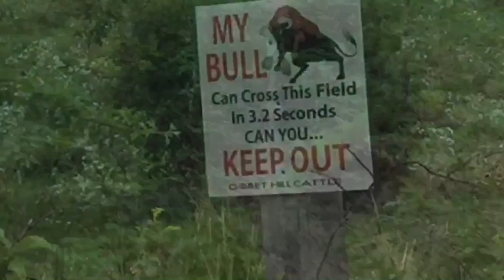Bancroft Castle - a residence, a sanitarium & entertainment hall - Groton, Ma.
Explored July 23 2018

One of a couple places I explored today and it was worth the trip. The Bancroft Castle was many things in it’s day. I found the history of this place quite interesting, hope you do too. As always... Happy Exploring 🍃

Bancroft's castle was built by General William Bancroft in 1906 atop Gibbet Hill in Groton, Massachusetts. Since the year 2000, the "castle" and trails became part of Groton's protected open space and was finally opened to be viewed by the public.

1. Bancroft built the structure as a gift for his wife. He originally intended it as a bungalow to accompany a larger castle-like house, but he lost funding before the additions could be realized. (Nice “bungalow” huh)

2.  In 1918, physician Harold Ayres purchased the bungalow and renovated it into a private sanitarium!

3.  During the 1930s, the Groton Hunt Club used the bungalow for entertainment. During a July 4 fireworks celebration in 1932, the bungalow caught fire - leaving only the exterior stone walls intact.